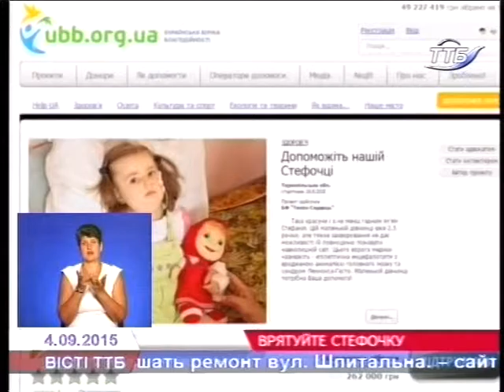Допомоги потребує маленька тернополянка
Нашої допомоги потребує маленька тернополянка Стефанія Терещук. У дівчинки епілептична енцефалопатія з частими приступами, потрібне дороговартісне лікування за кордоном. Батьки просять допомогти зібрати 264 тисячі гривень.